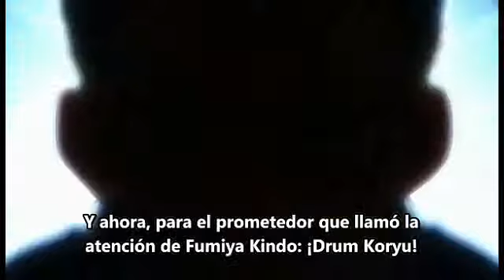Beyblade burst gachi momentos graciosos parte 2